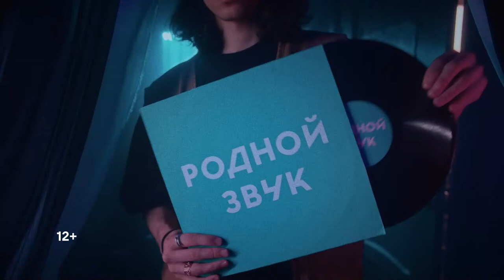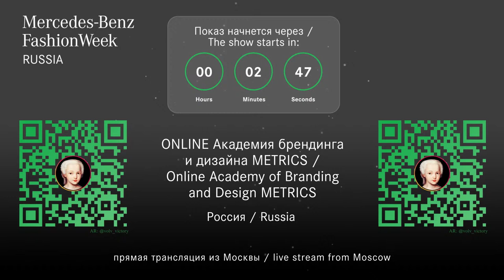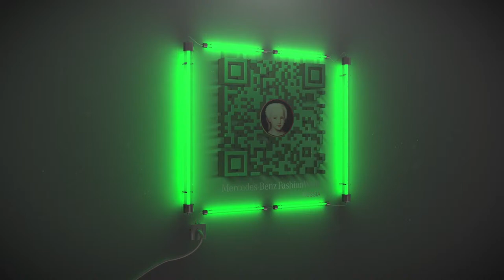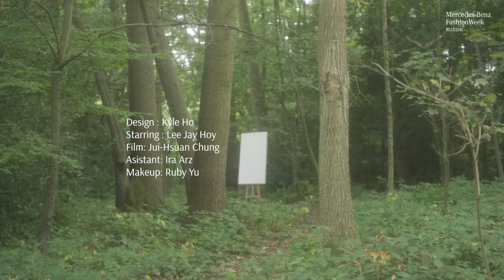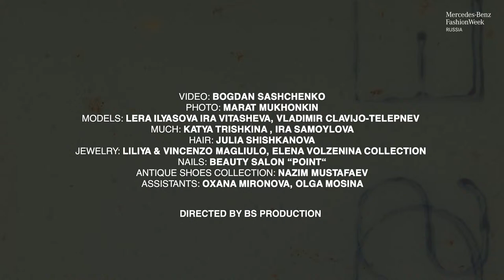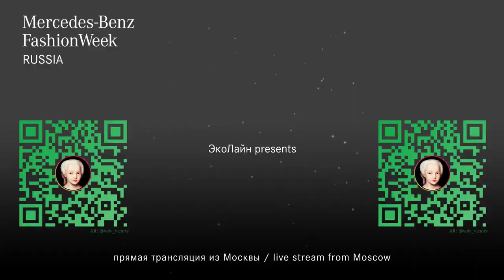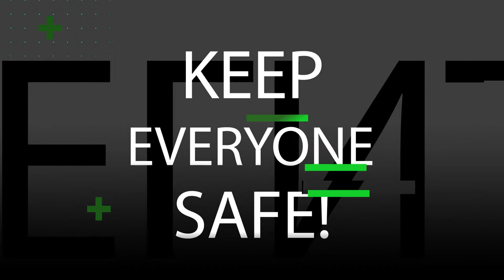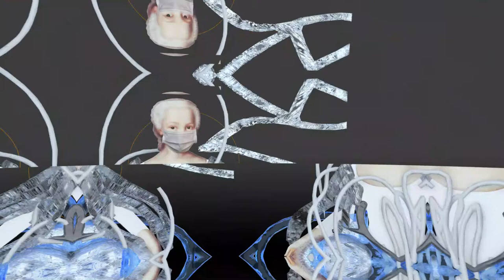🔴RUSSIAN FASHION WEEK | LIVE STREAM | DAY 1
Modeyes is official Media Partner of MERCEDES BENZ FASHION WEEK RUSSIA

index

- Kod Mody -
00:47:58 Diana Shimanovskaya
00:50:44 Elizaveta Starnikova
00:53:18 Daria Travnikova
00:55:40 Daria Brantova
00:58:21 Alira Kelbieva
01:00:41 Angelika Rachenkova
01:03:05 Dina Bazarbaeva
01:05:46 Raisa Kudymova
01:08:16 Andrey Eremuchev
01:10:57 Inna Trikoz

- Online Academy of Branding and Design METRICS -
02:15:17 Mattiozzi (Zhanna Mattiotstsi)
02:18:35 Juli Jarvi (Julia Kyrenkova)
02:21:46 ZO (Zakhmatova Olga)
02:25:02 Maetting (Natalia Mettig)
02:28:20 Bunati (Natalia Burova)

03:45:07 Seyana
04:15:00 Kyle Ho
05:15:44 Abzaeva
05:45:03 Elena Souproun
06:45:10 RigRaiser
07:14:26 Lucas Leao
08:15:16 Alena Nega